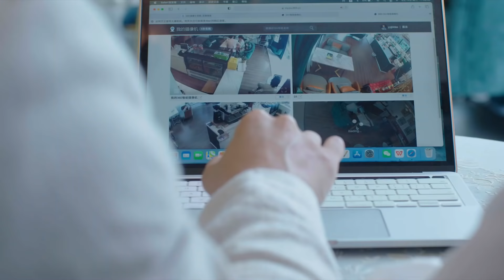【ENG SUB】先婚后爱Ⅱ 17丨Married First Then Fall In LoveⅡ 17 平凡少女与豪门大少爷先婚后爱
⏩主演：蔡忠良、米晨晨
⏩类型：都市、爱情

平凡少女宋安乔（米晨晨 饰）被嫌弃自己的母亲卖入豪门抵债，而与楚家大少爷楚非远（蔡忠良 饰）先婚后爱。宋安乔主动提出离婚，却把楚非远激怒，离婚失败的二人便开始了啼笑皆非的豪门婚后生活。